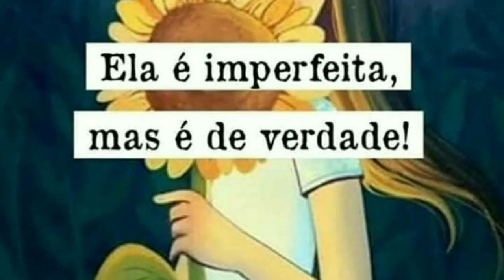FINALMENTE O SORTEIO!!!!💝💖 DESEJO QUE ESTA LEITURA VENHA TRAZER BENÇÃOS E NOVOS RUMOS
Como prometido hoje dia 15/03 domingo trago o nome da ganhadora deste sorteio Talissa Barreto e peço que entre em contato pelo e-mail assim como todos aqueles que querem uma consulta comigo.
Parabéns mais uma vez Talissa